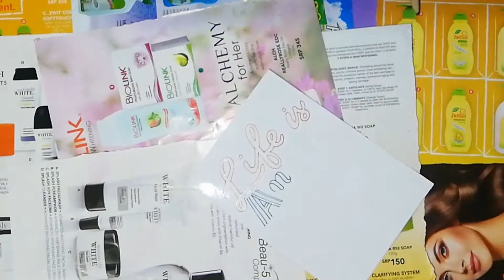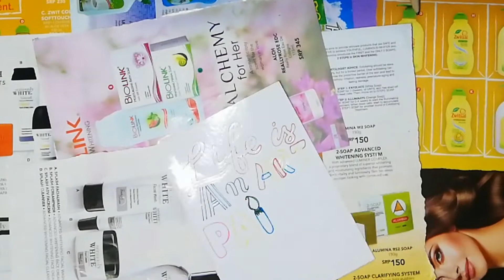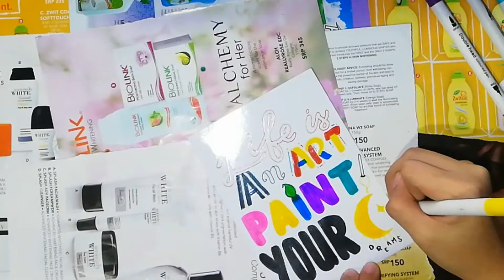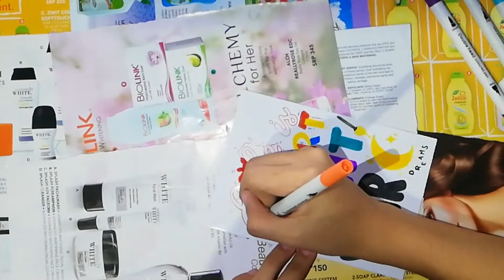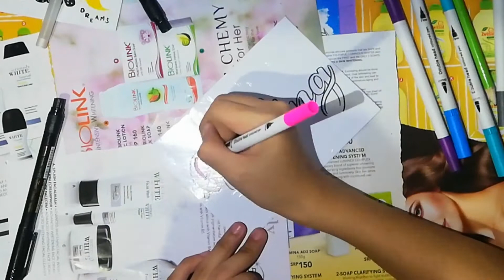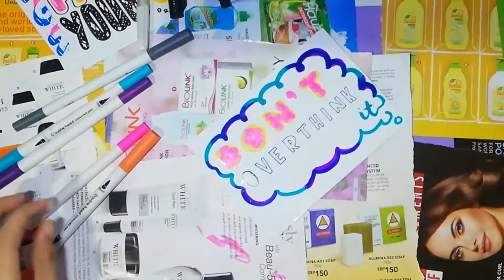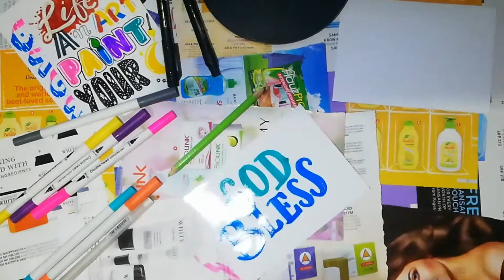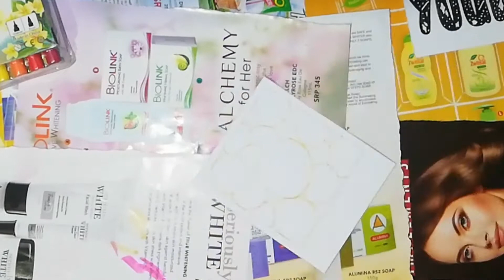Typography with Me|| Calligraphy || Hand Lettering || Pijey Francisco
Hi guys! It's me Pijey Francisco
Another video for you guys Hope you like it!